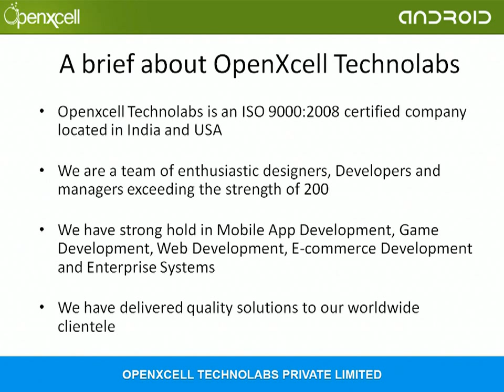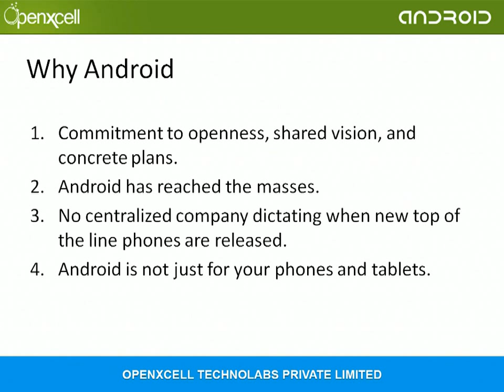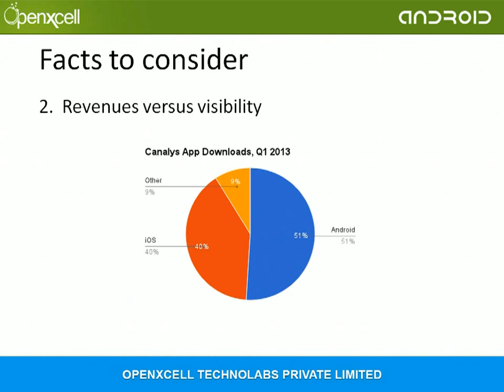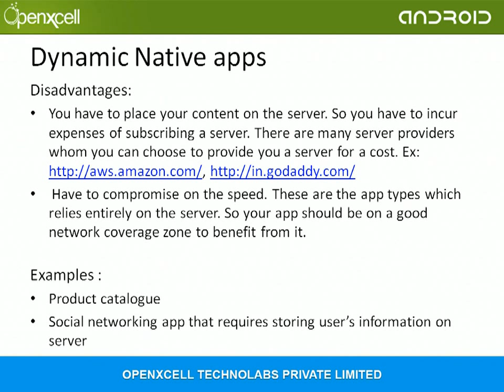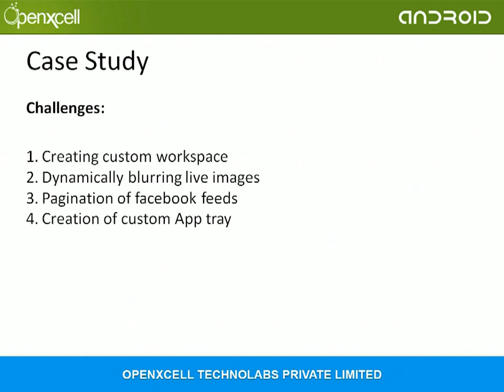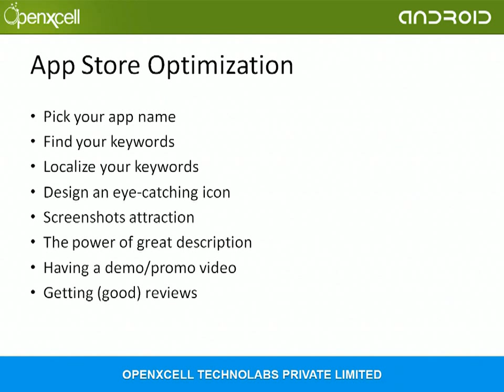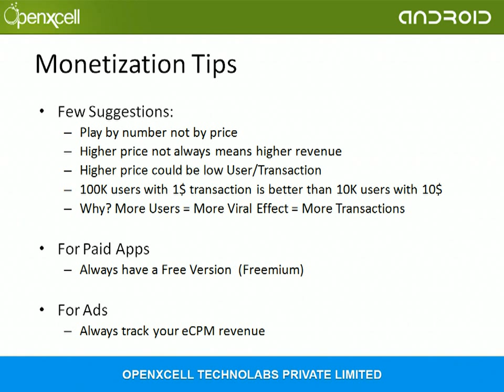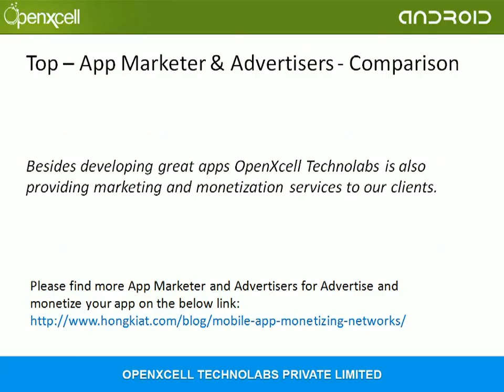Webinar by OpenXcell : Android App Development, Marketing and Monetization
The Webinar includes current market trends for android apps and elaborate the basic business model. It is focused in terms of insights on android app development, marketing and monetization for android apps. The Webinar is also supported with significant data and case studies.

The Webinar was hosted OpenXcell Technolabs Pvt. Ltd a leading android app development and iPhone app development company.

Topics like Market trends, Android App Marketing and Monetization was explained by Mr. Vinod Sanadhya (Marketing Manager at OpenXcell Technolabs) and the detail role of Android App Development was presented by Mr. Aavik Bhattacharji (Project Manager at OpenXcell Technolabs).

Client Testimonials:

Some of our happy clients explaining about their experience with OpenXcell team.